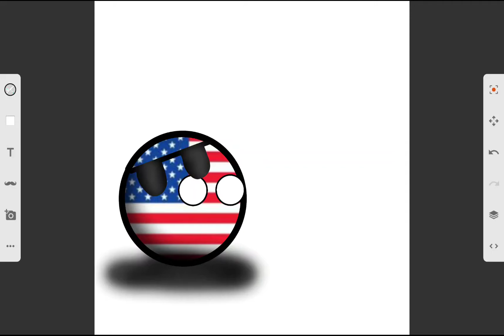USA walkin (im getting sick)